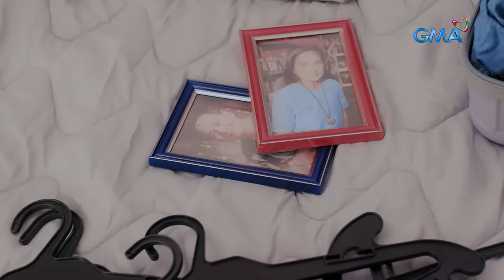Makiling: ROSE CHOOSES TO GO TO THE TERRAS’ LAIR! (Full Episode 49) March 14, 2024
Aired (March 14, 2024): Owning up to her decision to embrace being a Terra, Rose heads into the Terras’ mansion and gets greeted with confrontation by Natalie (Andrea del Rosario) and Portia (Myrtle Sarrosa). How will she respond to the mother-daughter duo?